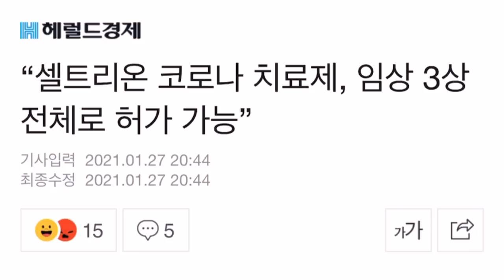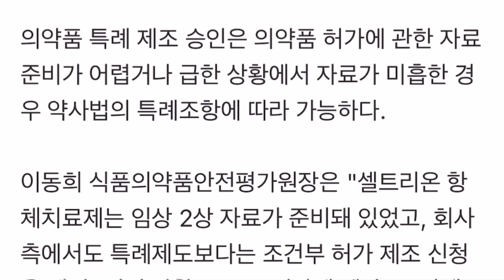셀트리온 중앙약사심의위원회 발표내용에 대한 아쉬움 그리고 해석! 결론은 승인~~